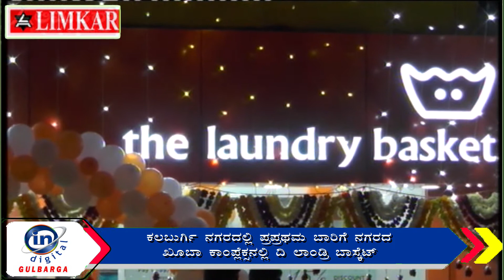ಪ್ರಪ್ರಥಮ ಬಾರಿಗೆ ನಗರದ ಖೂಬಾ ಕಾಂಪ್ಲೆಕ್ಸನಲ್ಲಿ ದಿ ಲಾಂಡ್ರಿ ಬಾಸ್ಕೆಟ್